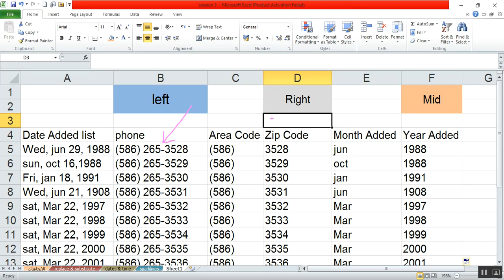Advanced Excel || شرح دوال Left - Med - Right فى الاكسل